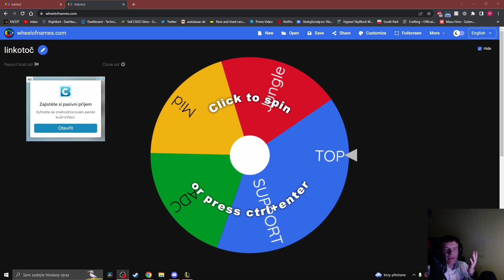LoL Singed dostal jsem destroyed od Karla Gotta